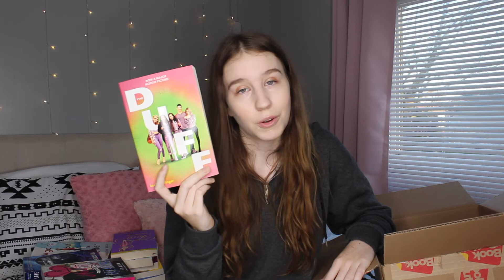Huge Book Outlet Haul 2020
Huge haul from Book Outlet since I'm still stuck in the house. I mostly bought YA romance books since I already have a ton of fantasy books.

Instagram & Twitter | @JessicaKeilani